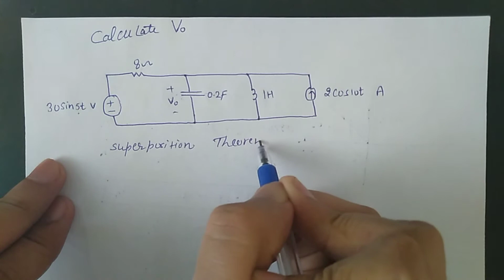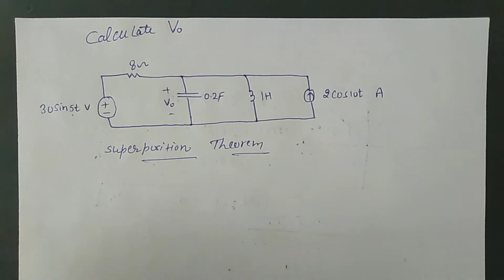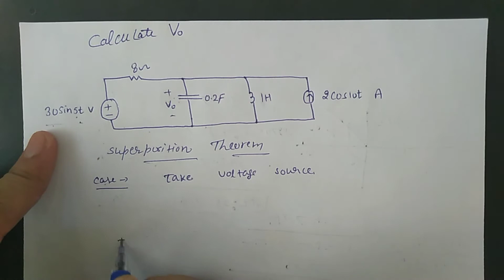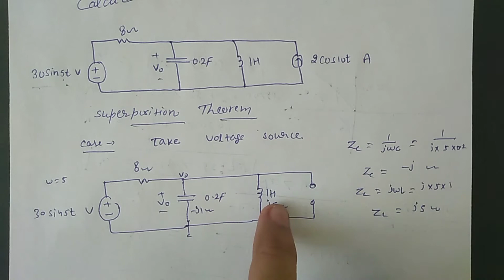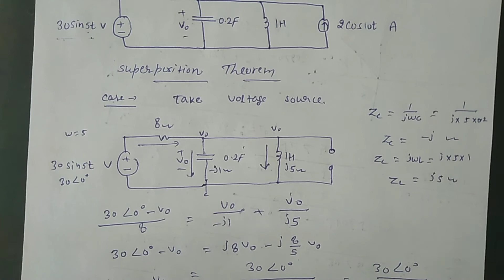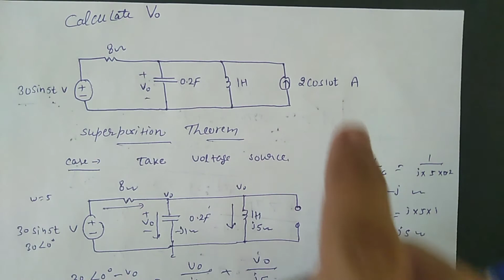Find Vo || two different frequency sources in the given circuit